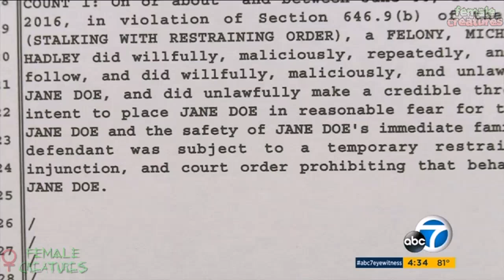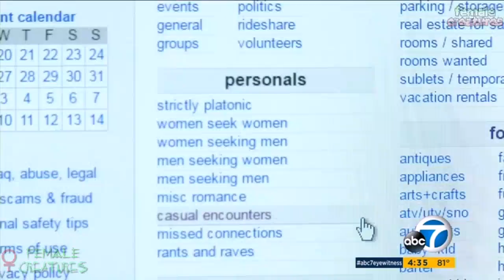Female posed as ex boyfriends pregnant wife and soliciting fantasy ads on Craigslist